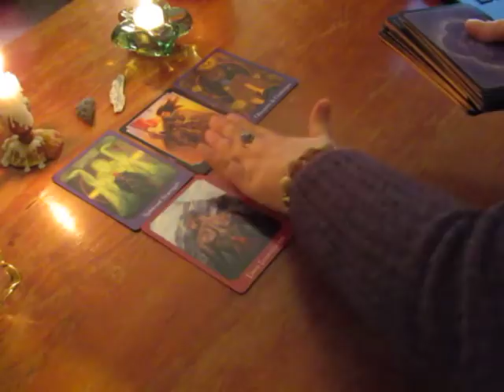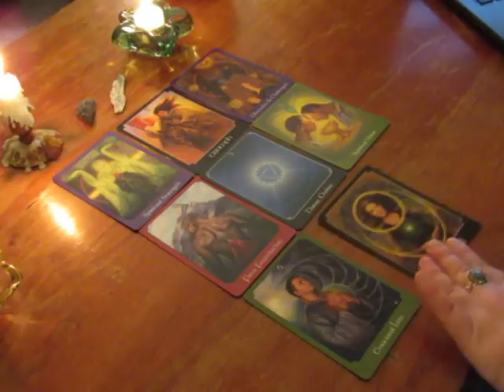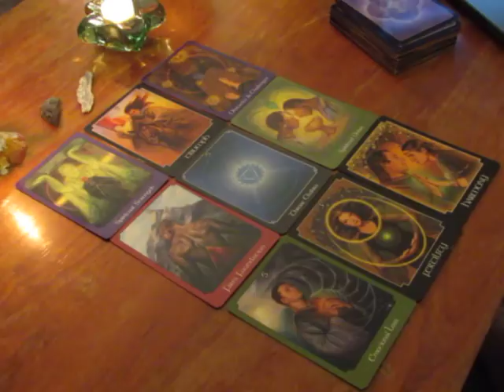~Gemini~Spirit Message~Tarot Reading~2018~